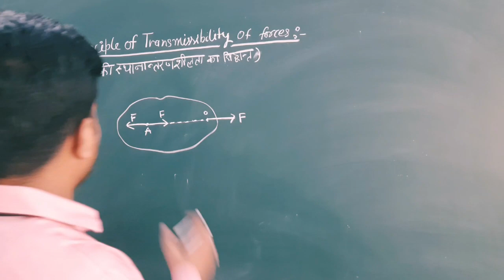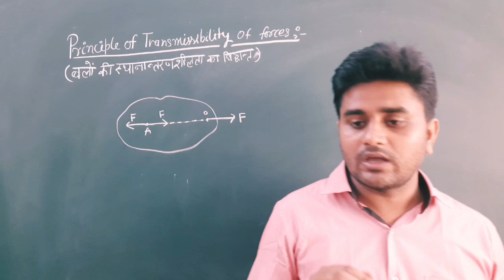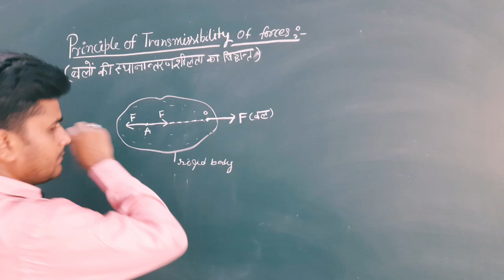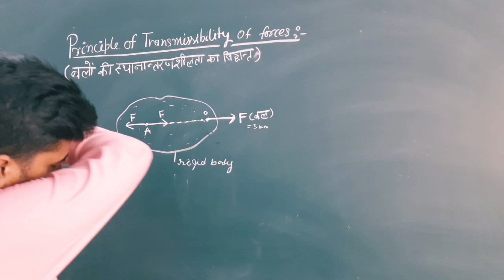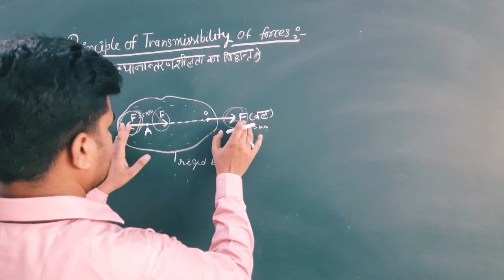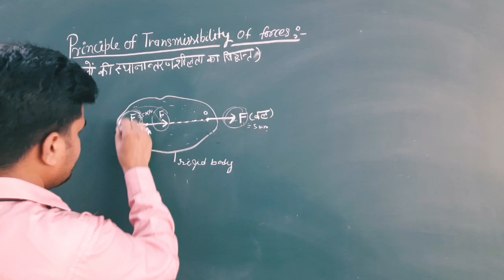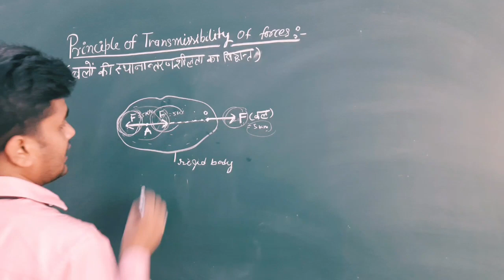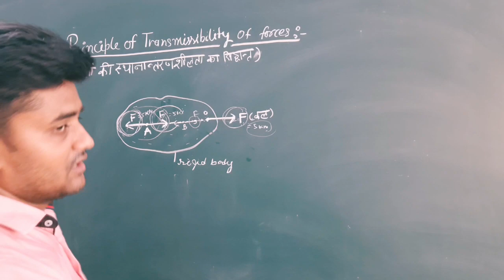Principal of Transmissibility of Force ( बलों क़ी स्थानांतरणशीलता का सिद्धांत )